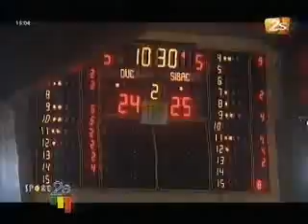Sport 2s du 13 avril 2012 - Partie 1